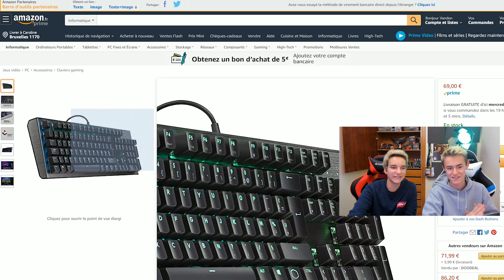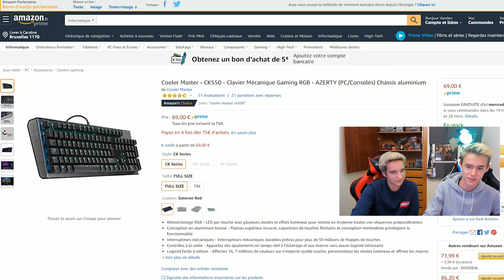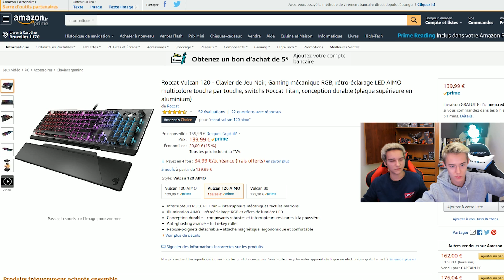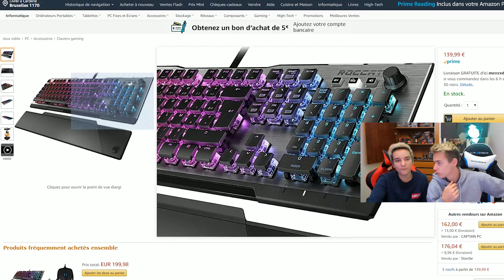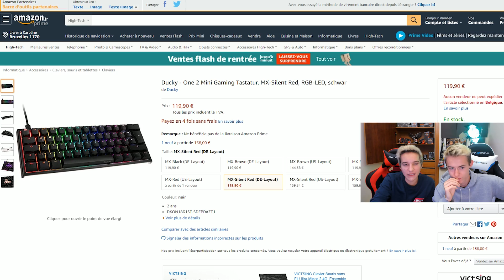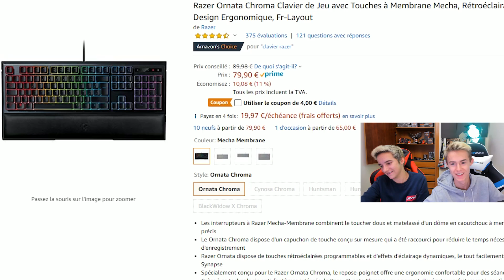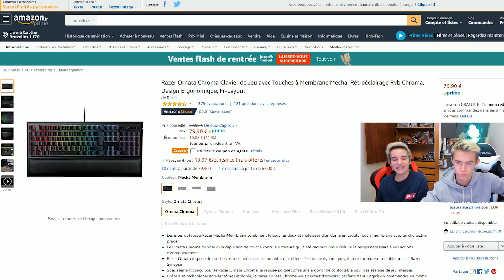TOP 5 DES CLAVIERS GAMER 2019 !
Une vidéo TOP des 5 meilleurs claviers gamers en 2019 Nous allons passer d'un clavier gamer pas cher à 40€ à un clavier haut de gamme pour 150€ !
►Les Bons Plans High-Tech Amazon
PC sur mesure au meilleur prix ! TopAchat

VULCAN 120
DUCKY ONE 2

►Protégez-vous ! PureVPN : Obtenez 2 ans de PureVPN pour Seulement €2.52 !

►Vidéo montée avec amour et passion par @DynozYt

HardwareFR
FrenchHardware
Pc Gamer